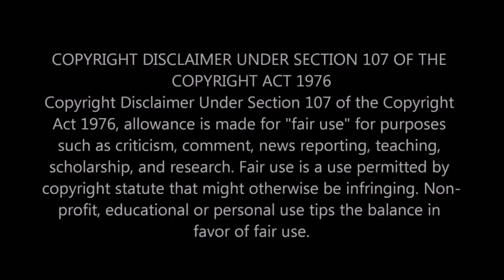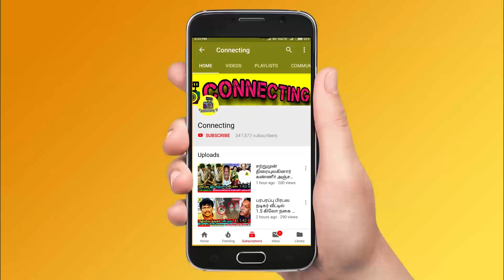சேரனிடம் முதலில் சிக்கப்போவது யார் கவனித்தீர்களா ! Bigg Boss Tamil 3 ! Vijay TV ! Bigg Boss 3 Tamil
சேரனிடம் முதலில் சிக்கப்போவது யார் கவனித்தீர்களா ? Bigg Boss Tamil 3 ! Vijay TV ! Bigg Boss 3 Tamil ! Cheran ! Cheran Watching Housemates Behaviours From Secret Room in Bigg Boss 3 Tamil ! Cheran at Secret Room ! Cheran Evicted ! Vanitha & Sherin Fight ! Kavin & Vanitha Fight ! Vijay TV Latest News ! Kavin & Cheran Fight ! Losliya & Cheran Fight ! Losliya & Vanitha Fight ! Sandy Master | Kavin & Losliya Fight | Kamal Haasan ! Interview ! Cheran ! Mugen Rao ! Vanitha Vijayakumar ! Bigg Boss Tamil 3 ! Bigg Boss

Bigg Boss 3 Tamil - After Kamal Haasan Sent Cheran at Secret Room in Bigg Boss 3 House , Cheran Watching Housemates Activities From the Secret Room in Bigg Boss Tamil & Bigg Boss 3 Tamil

Bigg Boss 3 Tamil - After Cheran Eliminated and Sent Cheran at Secret Room - Vanitha Angry on People and Questioning Peoples and ask Justice for Cheran infront of Kamal Haasan in Bigg Boss Tamil & Bigg Boss 3 Tamil

Bigg Boss 3 Tamil - Losliya and Cheran Relationship Comes End on Bigg Boss 3 House , After Cheran Elimination and Sent Out to Secret Room by Kamal Haasan , Losliya Tears For Missing Cheran in Bigg Boss Tamil & Bigg Boss 3 Tamil

Bigg Boss 3 Tamil - Sandy and Kavin was Silent After Kamal Haasan Gives Surprise Twist with Cheran Elimination and Now Cheran Watching Kavin Activities with Losliya at Secret Room in Bigg Boss Tamil & Bigg Boss 3 Tamil

Bigg Boss 3 Tamil - Cheran First Speech Before He Entered Secret Room and Bigg Boss Team Sent Back to Him in Bigg Boss Tamil & Bigg Boss 3

Bigg Boss 3 Tamil - Sherin and Tharshan Gives Sent off to Cheran From Bigg Boss 3 House , but Kamal Haasan Gives Twist to Cheran and Sent Him Back to Secret Room at Bigg Boss 3 Tamil Today

 Vanitha Angry on Audience for Cheran Evicted and Vanitha Slams Housemates is the Reason For Cheran Evicted From Bigg Boss 3 Tamil Today

Clash Between Losliya and Kavin After Cheran Elimination in Bigg Boss 3 Tamil

Clash Between Vanitha and Sherin in Bigg Boss Tamil & Bigg Boss 3 Tamil

Clash Between Vanitha and Kavin after Sakshi Re-Entry in Bigg Boss Tamil & Bigg Boss 3 Tamil

Clash Between Vanitha Vijayakumar and Tharshan in Bigg Boss 3 Tamil